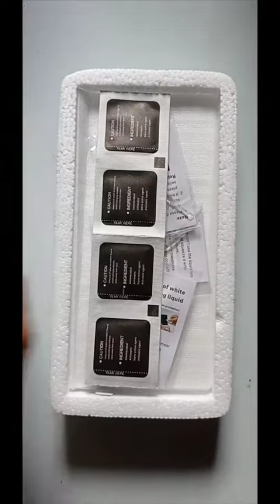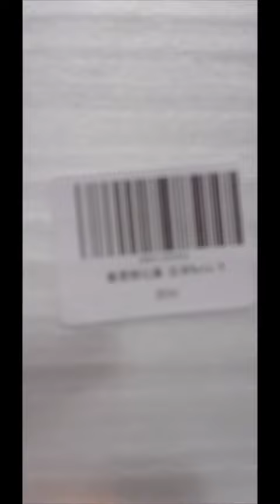UNBOXING | 12D TEMPERED GLASS | 3 in 1 📱🔨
12D Tempered Glass UNBOXING / 3 in 1 /